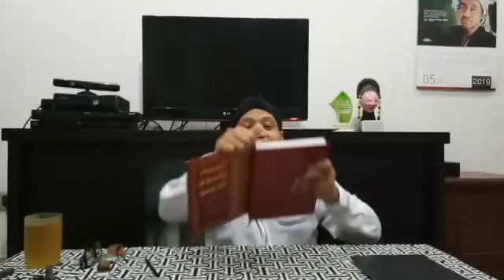Ngaji Ihya #73 (30/5/2018)